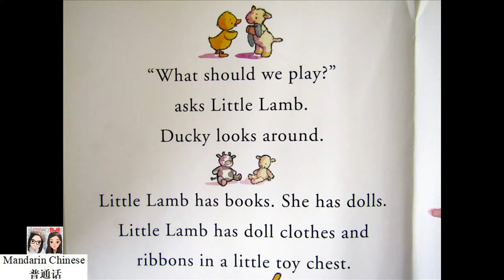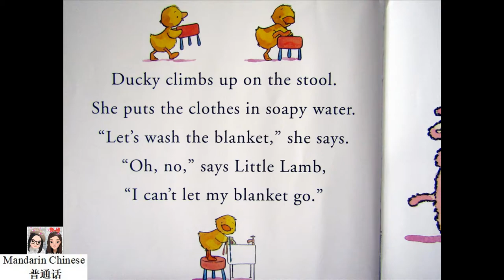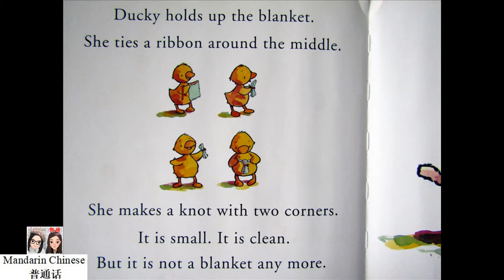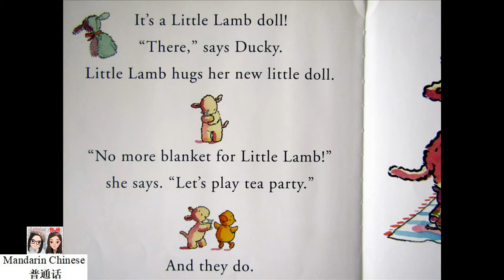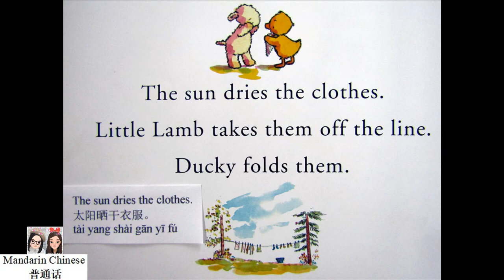No More Blanket for Little Lamb by Bernette Ford 小羊不再需要毯子了 绘本阅读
Book Title: No More Blanket for Little Lamb
Author: Bernette Ford
Illustrator: Sam Williams

Giving up a security blanket can be hard—but since it was first released, No More Blanket for Little Lamb has helped little ones make that developmental leap! Although little Lamb has lots of things to play with, all she wants is her small, soft, dirty blankie. She won't let it go—until Ducky comes over for a play date and gently helps Lamb make this important transition.

blanket(s)
毯子
tǎn zi

What should we play?
咱们玩什么呢？
zán men wán shén me ne

soap bubble(s)
肥皂泡
féi zào pào

hang up
挂起来
guà qǐ lái

The sun dries the clothes.
太阳晒干衣服。
tài yang shài gān yī fú

Let's play tea party.
咱们玩儿茶会游戏吧。
zán men wán'er chá huì yóu xì ba